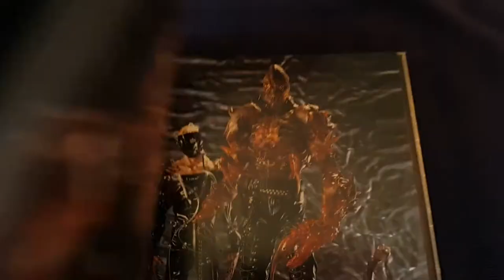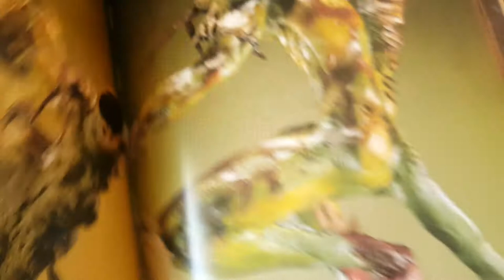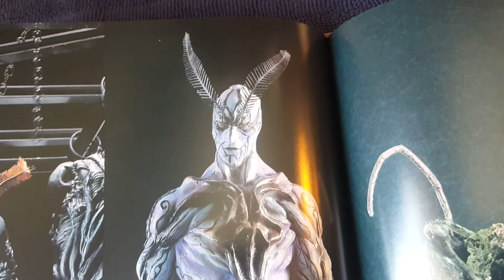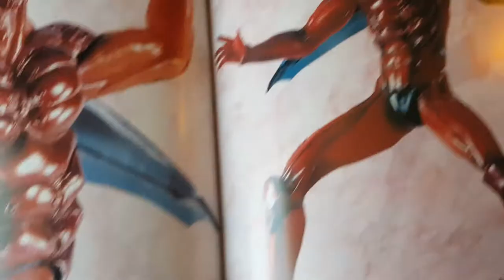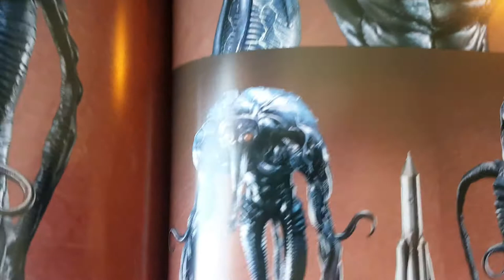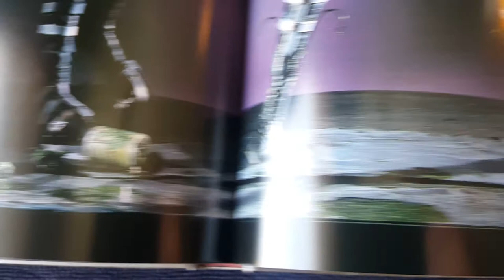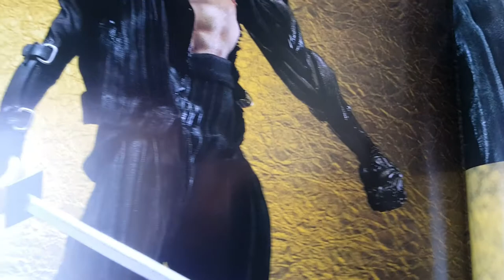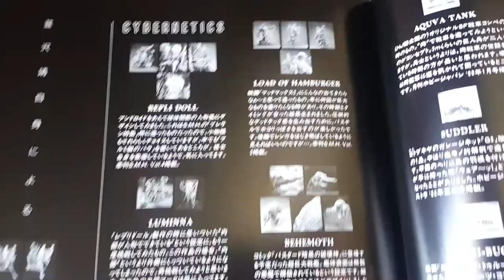OPEN that book RICH! Ep 9 Yasushi Nirasawa NIRA WORKS (2 of 2)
Beautiful  Nira Works by Hobby Japan with absolutely stunning art and design from master Yasushi Nirasawa.  ENJOY!